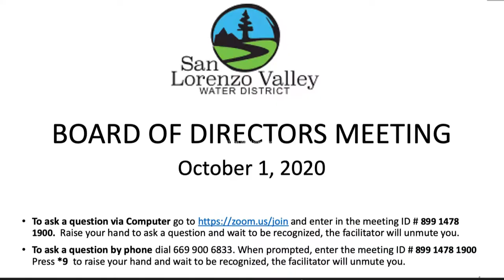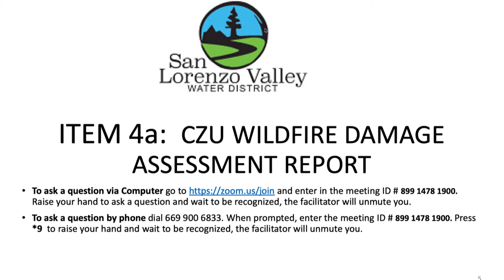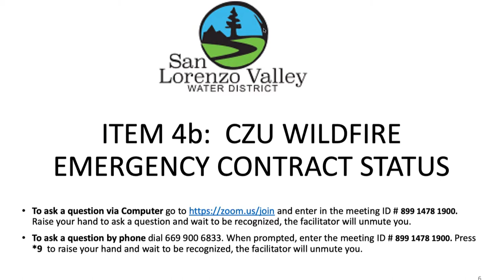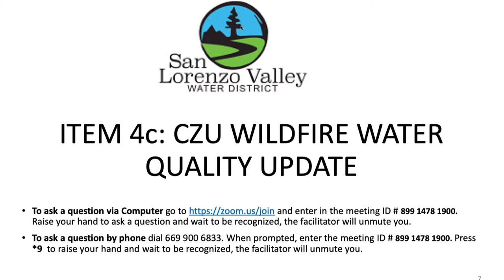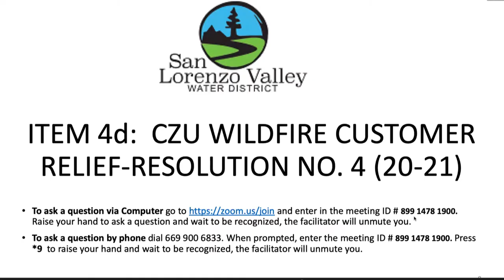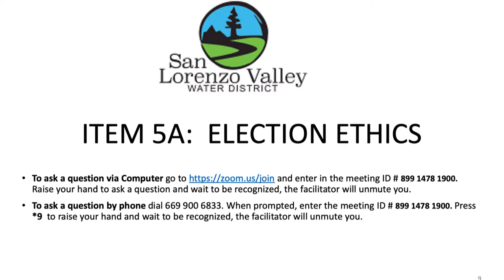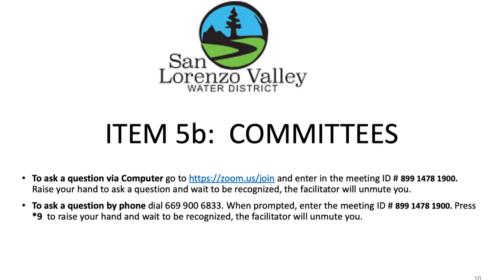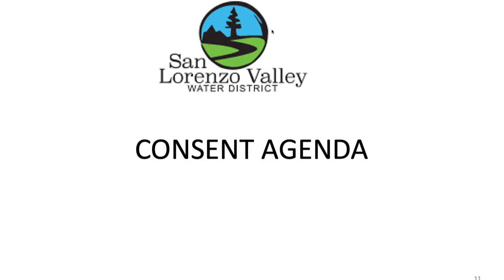San Lorenzo Valley Water District 10/1/20